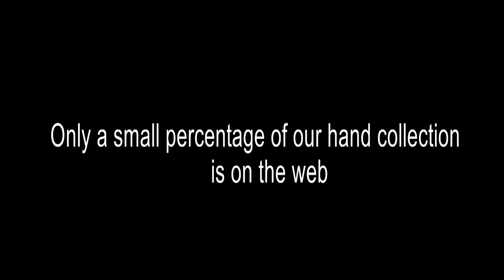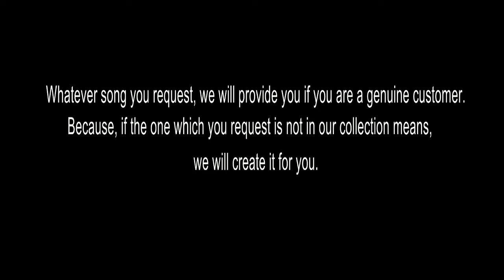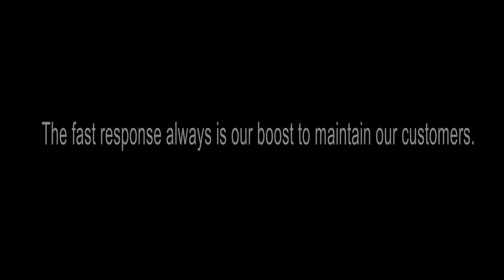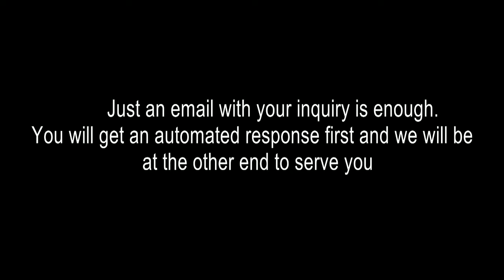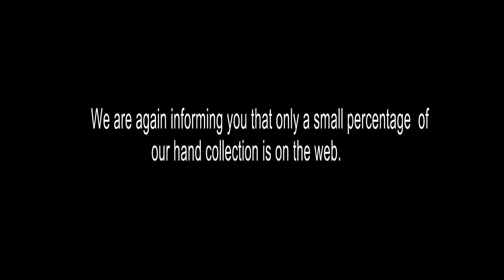SHRAVANA BANDHU KARAOKE KANNADA